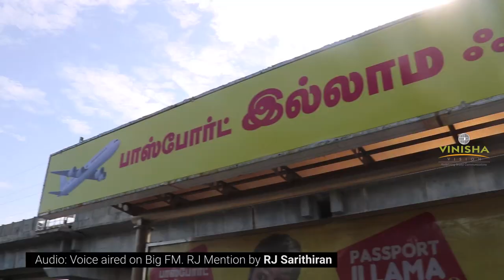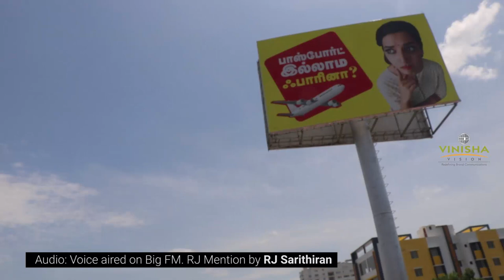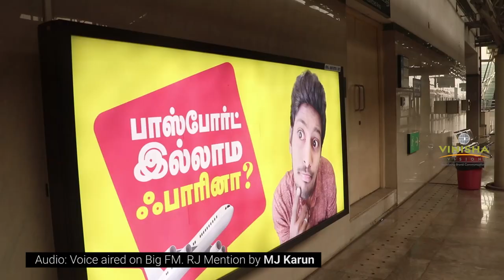Media Reach of "Passport illaama foreigna...??"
"Passport illama foreign ah?"

Title: Passport Illama foreigna???

Client: Udhaiyam Dhall

Creative Agency: Vinisha Vision